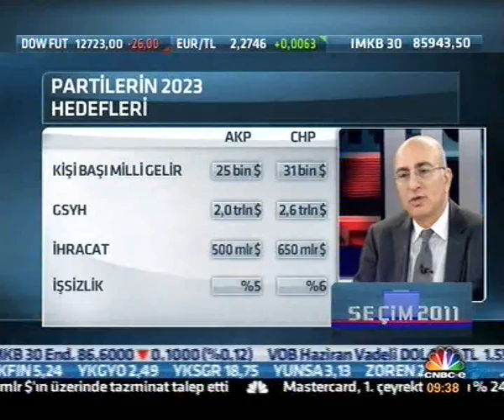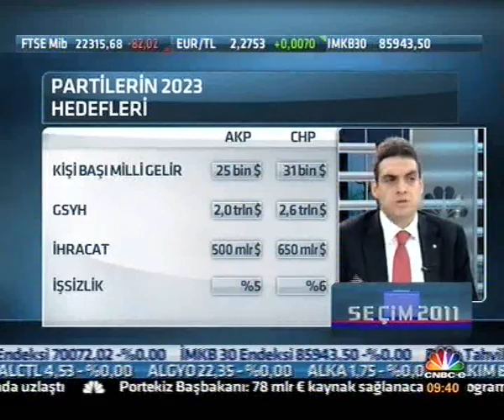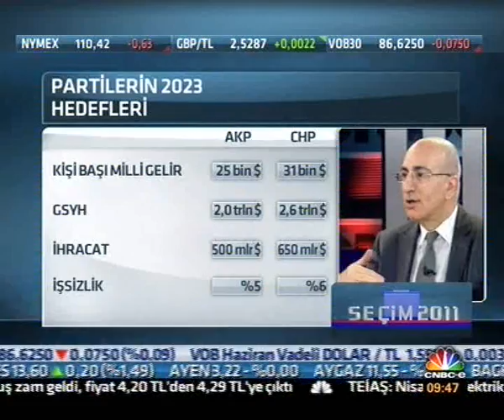Umut Oran CNBC E Sabah Notları Konuğu Part 2